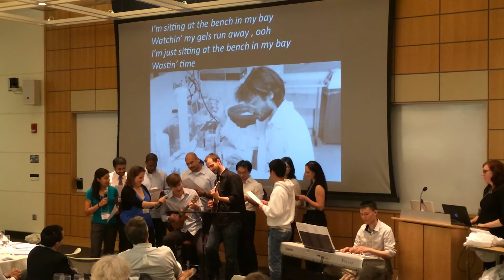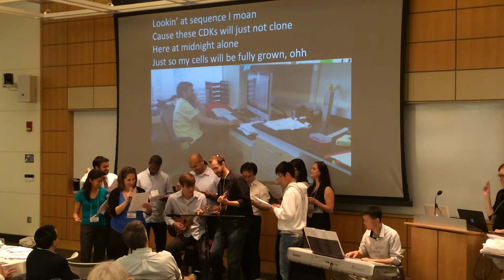Sharp Lab Reunion Part 2: Sitting at the Bench in my Bay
Part 2 of a special musical tribute to Phillip Sharp created, written, and performed by the multi-talented members of his lab at the Koch Institute at MIT for the lab's three-day 40th reunion on June 13th, 14th, & 15th, 2014.

One hundred and thirty lab members that were in Dr. Sharp's lab during the 40 years, affectionally known as Sharpies, including children and spouses, attended the celebrations that included a full day of science talks and a poster session.  The reunion was organized by a committee of eight headed by Dr. Steve Buratowski and Margarita Siafaca.

This four-part video was organized, engineered, and uploaded by Mary Lindstrom and filmed by Dr. Paul Boutz.

See also:
Koch Institute at MIT